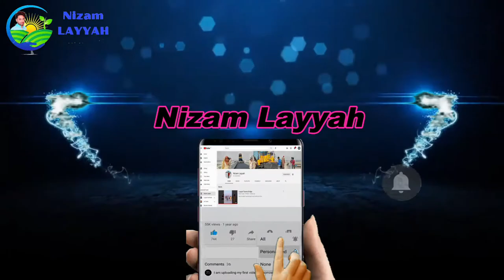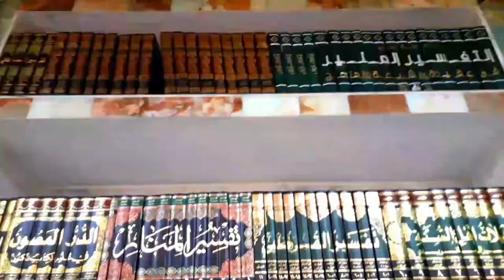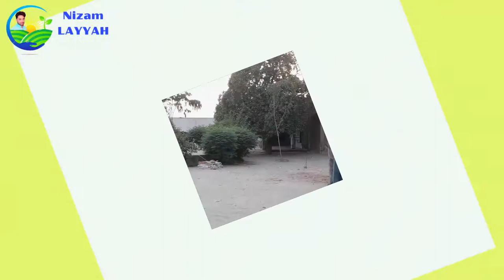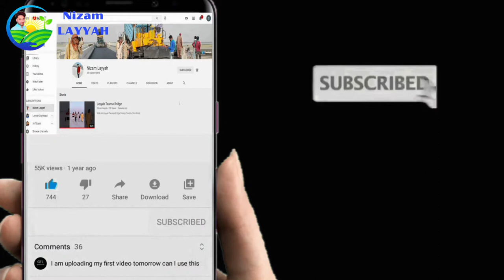Darbar Hazrat peer Baroo Sharif DarBar PeeR BaRoo Sharif ( حق پیر بارو شریف رحمتہ اللہ علیہ ]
Beauty of punjab pakistan
the beauty of punjab
islamic culture and civilization
the beauty of islam